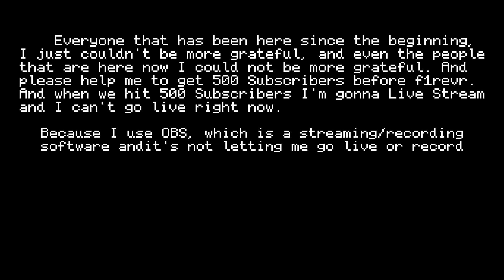WE HIT 200 SUBSCRIBERS🎉🎉!!!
I thank everyone that has been supporting me.

To join click the link and if the link doesn't work just go to my *About* Section and then click that link.